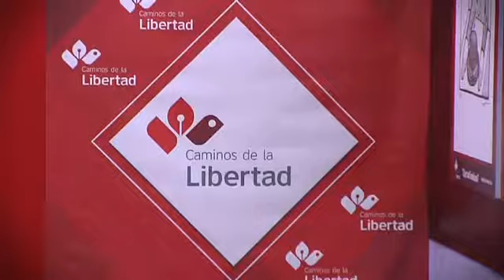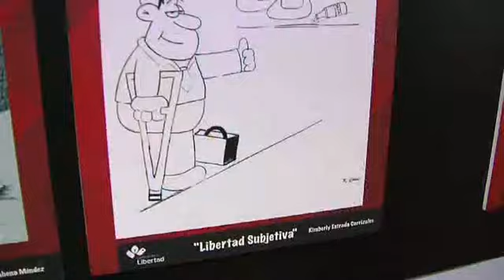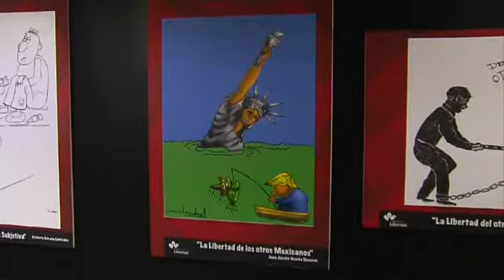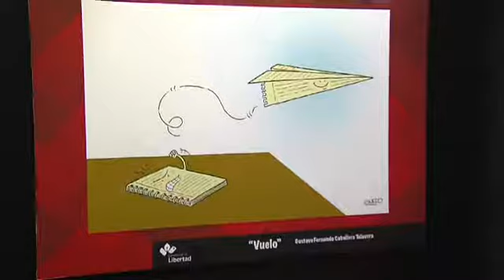Segundo Concurso de Caricatura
Premiación del segundo Concurso de Caricatura